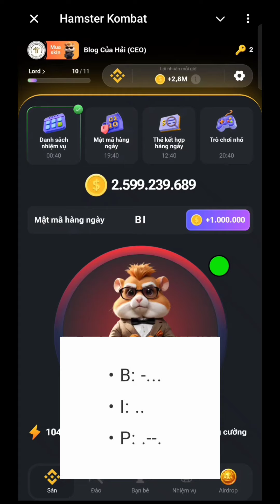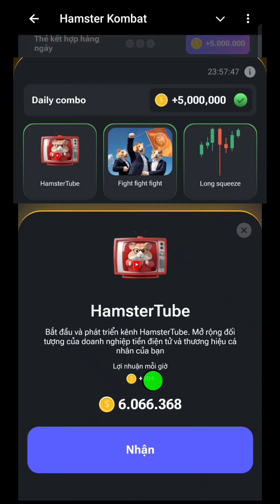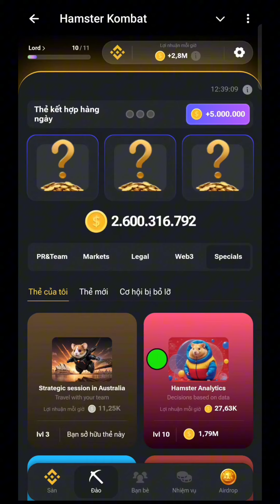Nhận Chìa Khóa Mở Thẻ Giải Mật Mã Hamster Kombat Ngày 23/7 l Blog Của Hải